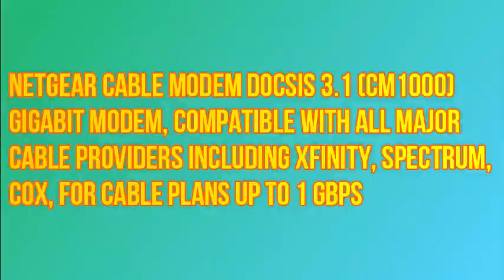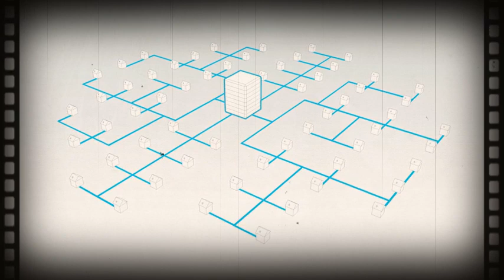NETGEAR Cable Modem DOCSIS 3.1 (CM1000) Gigabit Modem, Compatible with All Major Cable Providers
NETGEAR Cable Modem DOCSIS 3.1 (CM1000) Gigabit Modem, Compatible with All Major Cable Providers Including Xfinity, Spectrum, Cox, For Cable Plans Up to 1 Gbps.

👇 Product Links👇
🔶 NETGEAR Cable Modem DOCSIS 3.1 (CM1000) Gigabit Modem
The CM1000 ultra-high speed cable modem, with speeds up to 1Gbps and DOCSIS 3.1 is 10X faster than DOCSIS 3.0 devices. It's backward compatible with DOCSIS 3.0 and ready for future service plan upgrades. A Gigabit Ethernet port provides faster access and downloads. Plus, there are no monthly rental fees.